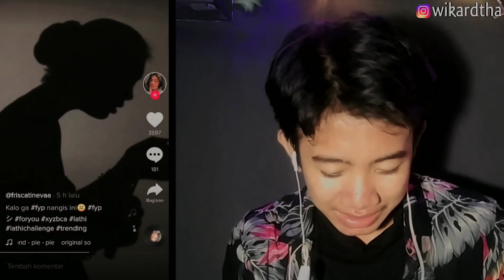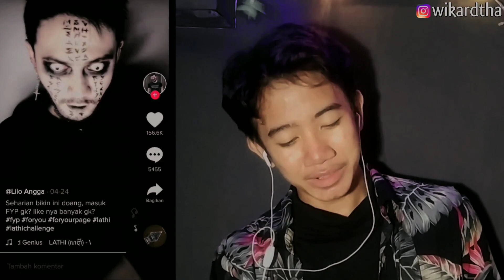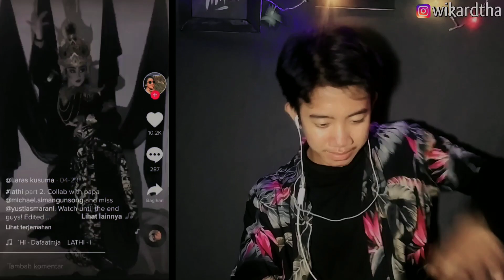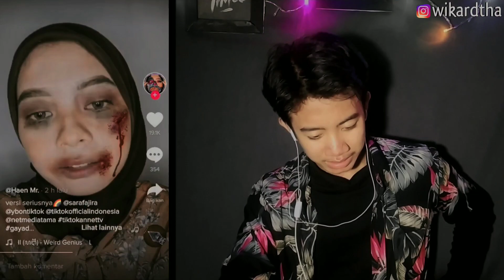REACTION TIKTOK WEIRD GENIUS LATHI PART2 | LEBIH KEREN!! Reaction Tiktok Indonesia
_________________________________________Hello guyssss, jadi di video kali ini saya bakal reaction video tik tok keren, yang dimana video aslinya berjudul Lathi - yang dibuat oleh Weird Genius, pokoknya editannya keren keren, yang menggunakan transisi dan slow motion seperti reaction tiktok lathi, reaction tik tok lathi, lathi reaction, reaction lathi tiktok, reaction kazamahusein lathi, reaction tiktok lathi kazamahusein, tiktok lathi reaction,reaction lathi, reaction tiktok indonesia,
Sekian Terimakasih